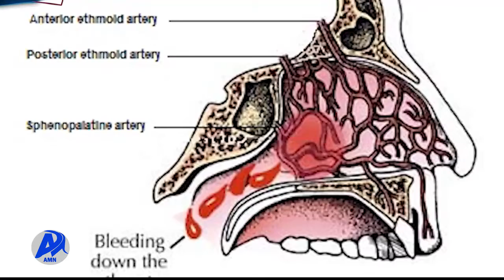የጤና መረጃ - የነስር ህመም (ህዳር 8/2014 ዓ.ም)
ነስር በህፃናትና በአዋቂዎች ላይ በሚከሰትበት ጊዜ ከ5-10 ደቂቃ አፍጫን በመያዝ ማስቆም እንደሚቻልና ከዛ በላይ ከሆነ ወደ ጤና ተቋም በመሄድ ህክምና ማግኘት እንደሚገባ የህክምና ባለሙያዎች ይመክራሉ፡፡